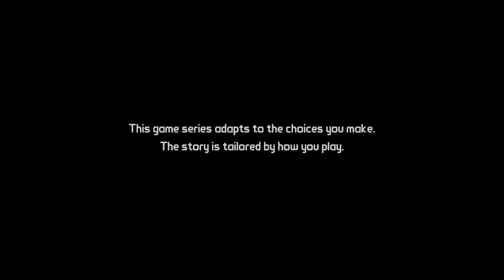Tales from the Borderlands :episode 1 part 1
another game from telltale game series who are never let us down!